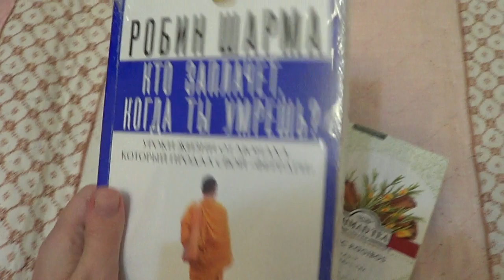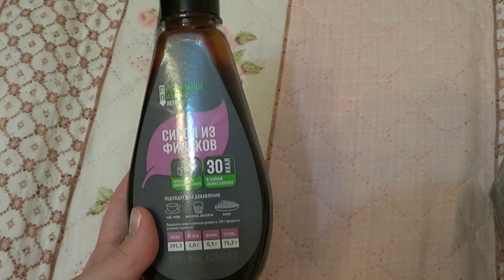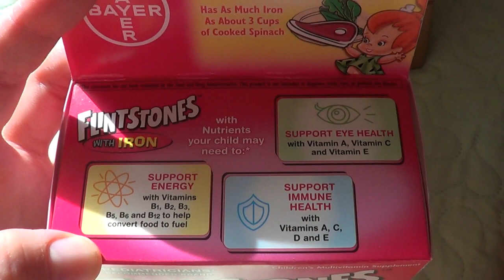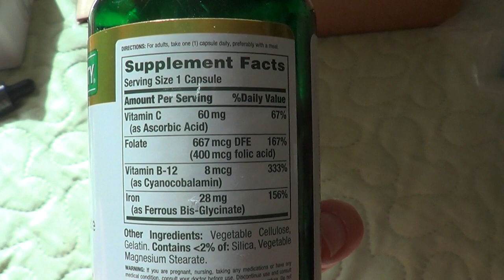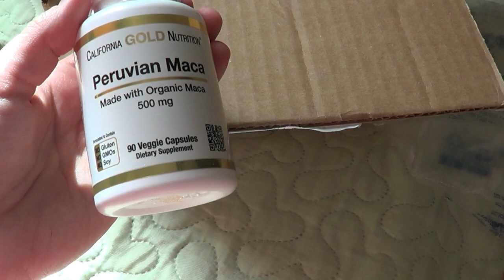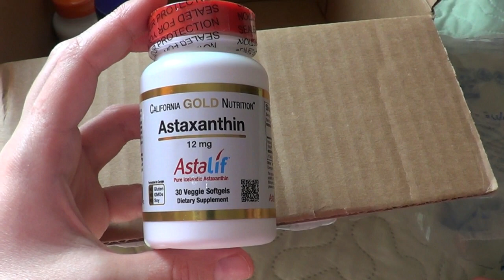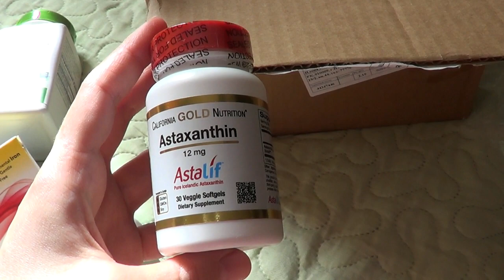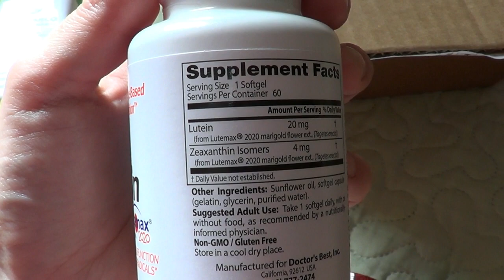Витаминки с Iherb и обновляем гардероб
Мой заказ:
- Nature's Answer, Безалкогольный экстракт муравьиного дерева
- Nature's Bounty, Железо мягкого действия
- Now Foods, Xyli White, Зубная паста-гель для детей, "Апельсиновый всплеск"
- Nature's Way, Флоэма муравьиного дерева,
- Doctor's Best, Лютеин с Lutemax
- Flintstones, Детский поливитамин с железом,
- L'il Critters, Immune C плюс цинк и витамин D,